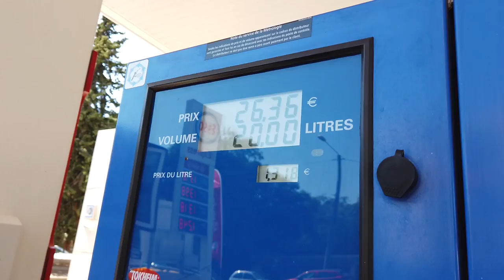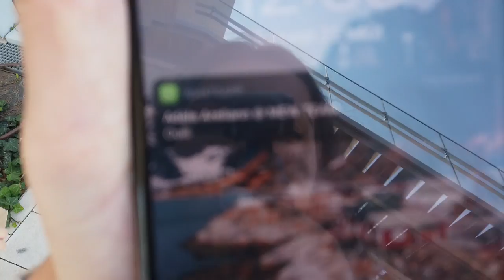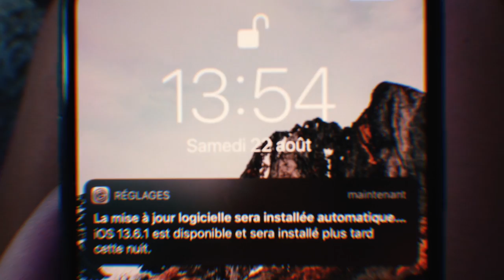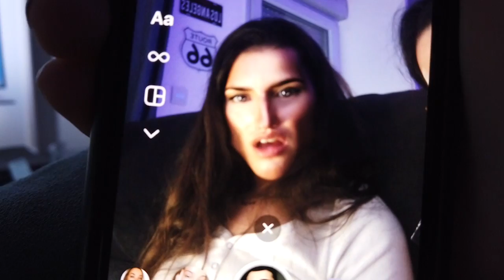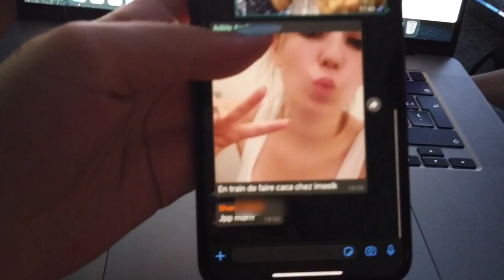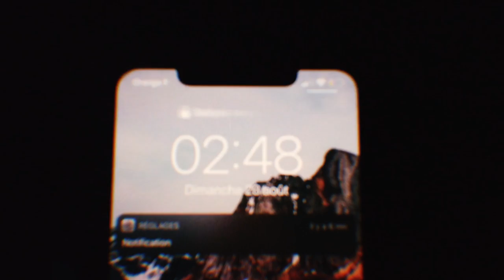Areliann arrive à Montpellier !! (W/ iMeelk)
Une semaine avec la Mew Team donc je vous donne rendez-vous tous les jours à 20:00 !